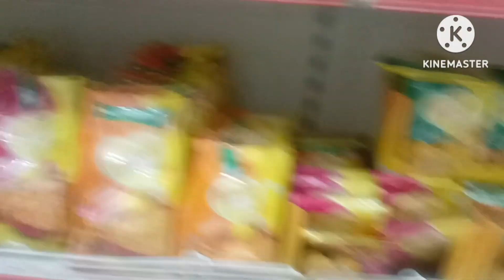🌺Perfect Housewife 💁चाहे तो मुश्किल काम को आसान बना सकती है 🙆ले आए महिने का गुजारा❤️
villege life vlogging
villege life vlog
villege vlog
indian village life
villege life in india
villege life vlogging
villege vlogs
villege lifestyle
indian village vlogs
villege vlogging
lifestyle vlogging
vlogging
lifestyle vlogging
lifestyle vlogs
daily vlogging
lifestyle vlogger

lifestyle
lifestyle vlog

cleaning routine
morning cleening routine
daily cleening routine
cleaning motivation
morning routine
early morning routine
weekly house cleaning
whole house cleaning
speed cleaning
cleaning
morning kitchen cleening routine
daily morning cleening routine
kitchen cleening routine

indian vlogger
daily vlogs
family vlogs
vlogs
indian mom daily vlogs
indian vlog
indian daily vlog
indian vlogs
indian youtuber
daily vlog
balcony cleaning
Wednesday vlog

daily vlogs
daily vlog
family vlogs
daily vlogs india
daily vlogger
family daily vlogs
family vloggers
daily vlogs
daily vedio

daily vlogs
family vlogs
Sourav Joshi vlogs
Chaudhry daily vlogs
Piyush Joshi vlogs
daily vlogger
vlogs
daily vlogging
funny vlogs
daily vlogs
Chaudhry vlogs
family vlogs
lifestyle vlogs
daily vlogging
travel vlogs
jaat vlogs
kids vlogs
Hindi vlogs
mr and mrs Choudhary vlogs

@Namita sharma vlog
@Himank Family Vlog
@Khushi Family Vlog